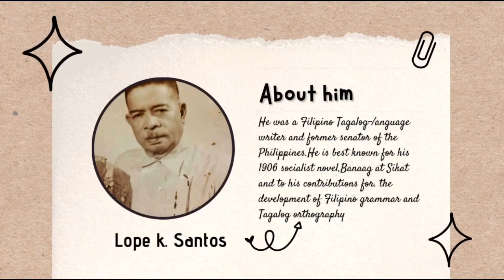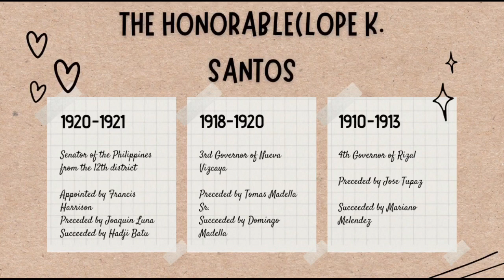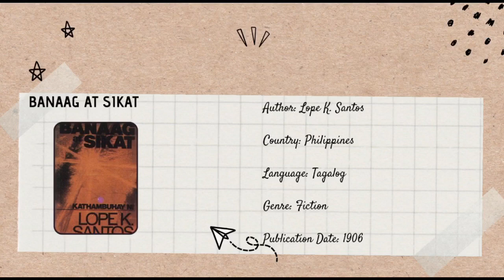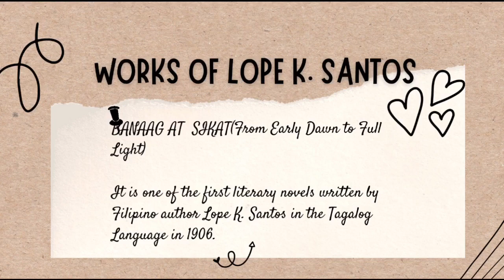Final Output-Survey on the Philippine Literature/Biography and short story of Lope K. Santos